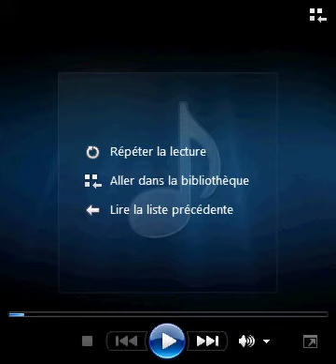simplicité industrial home band - la renaissance 2014